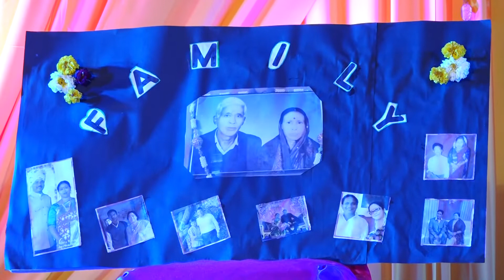Brother's Wedding 5